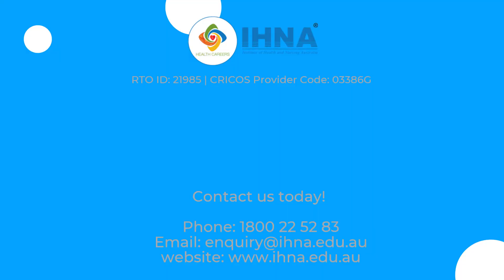The Institute of Health and Nursing Australia